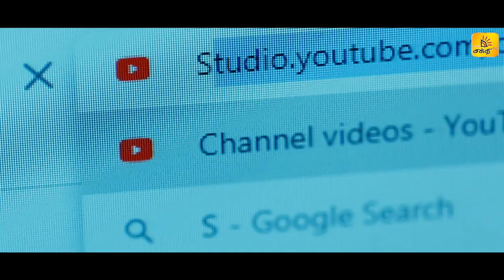7K Coming Soon | Tamil Tele Series | Shakthi TV